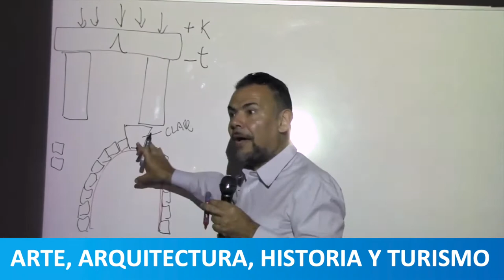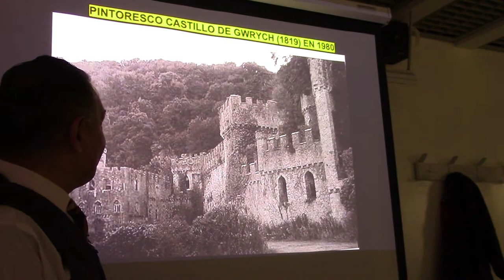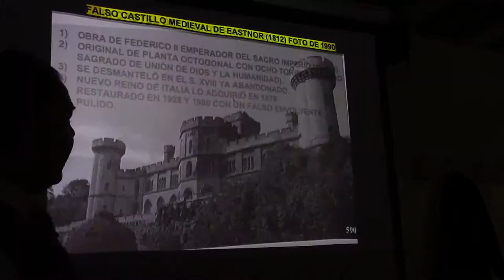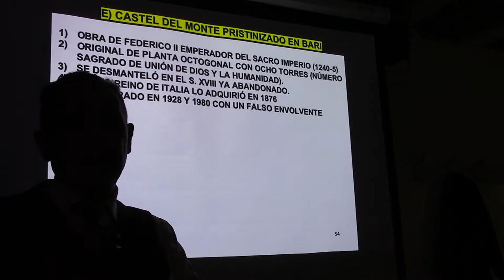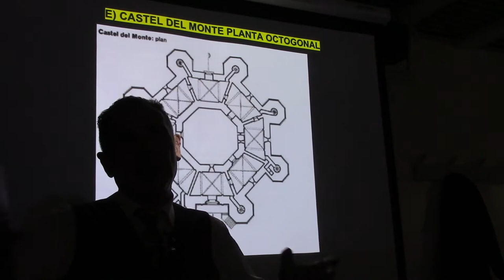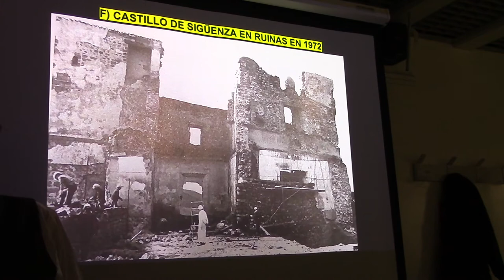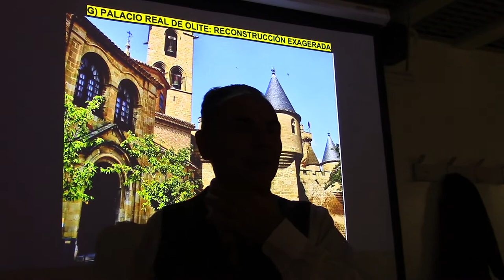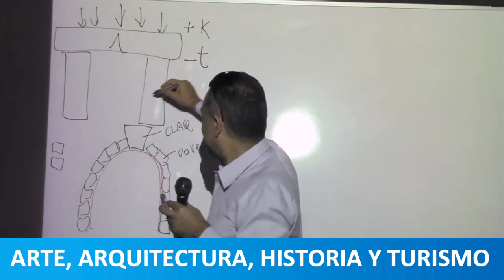46 ANTIGUO PARA TURISTAS POR EL PROF JUAN LÁZARA